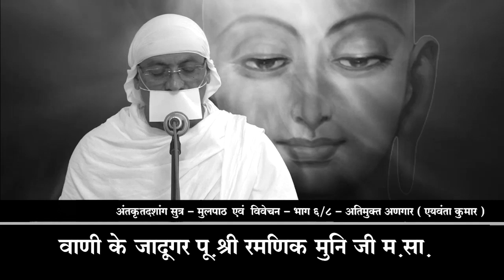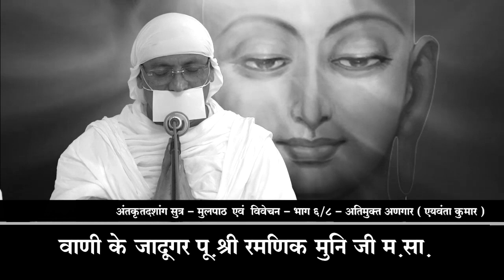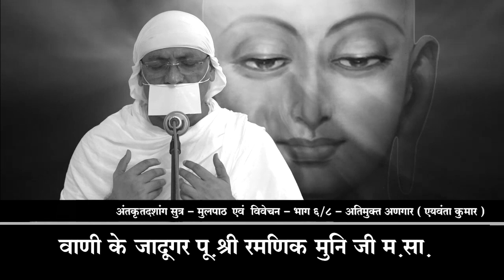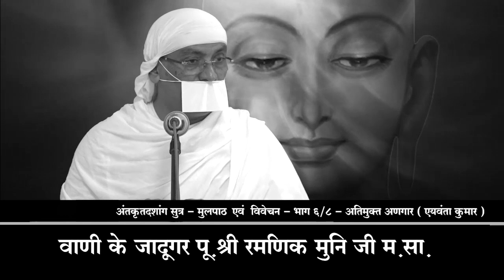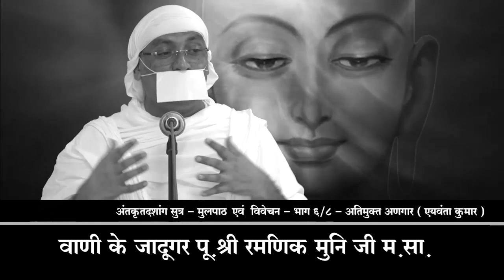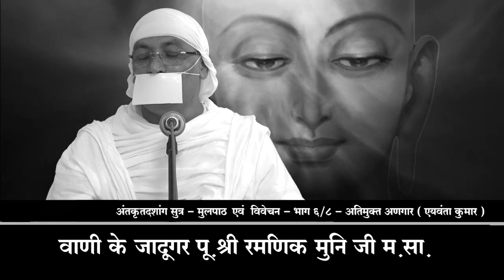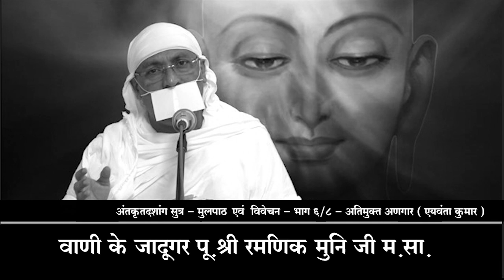ऐवन्ता कुमार - अन्तकृतदशांग सूत्र - भाग 6 / 8 - Aiwanta Kumar - पू. रमणीक मुनिजी म. - Ramanik wani